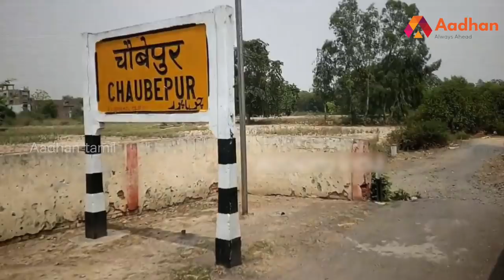யார் இந்த விகாஸ் தூபே ? | Story Of Vikash Dubey | பிரபலங்களின் கதை | Episode 181